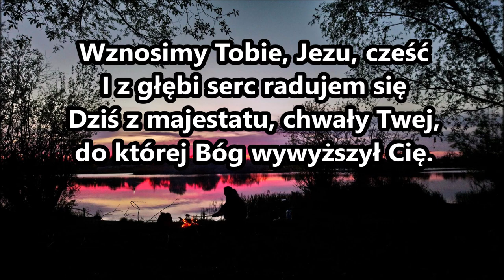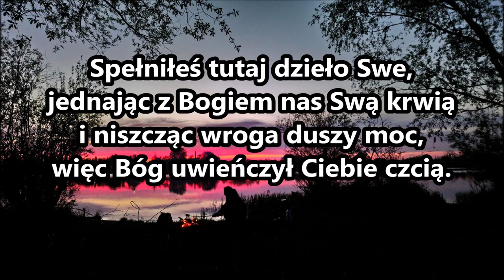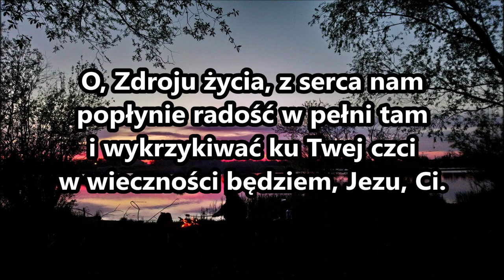pieśń 36 Wznosimy Tobie, Jezu, cześć, i z głębi serc PDiE Pieśni Duchowe i Ewangelizacyjne 8 8 8 8